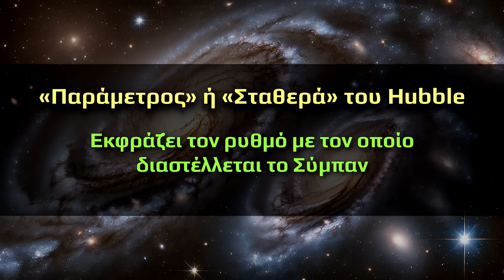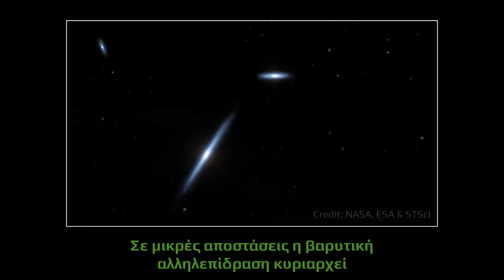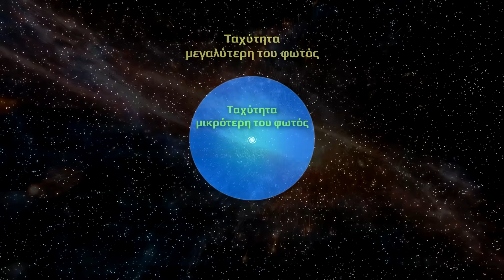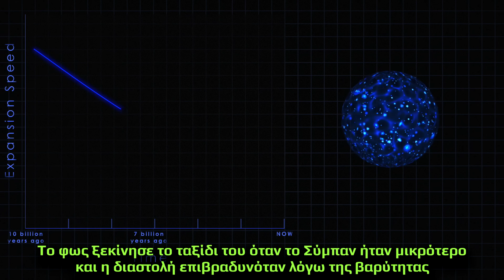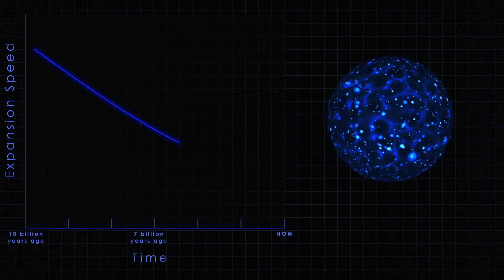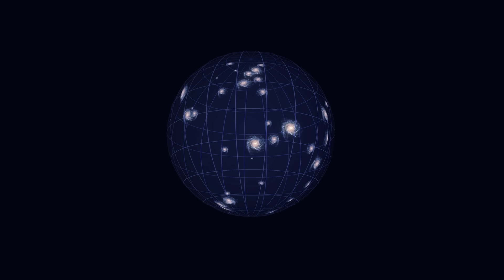Με τι ταχύτητα διαστέλλεται το Σύμπαν; | Astronio X (#19)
Είναι δυνατόν να υπάρχουν γαλαξίες που απομακρύνονται ταχύτερα από το φως; Και, αν ναι, πώς γίνεται να τους βλέπουμε; Στο βίντεο αυτό βλέπουμε τα παράδοξα που ξεπηδούν μέσα από την επιταχυνόμενη διαστολή του Σύμπαντος και γνωρίζουμε τη Σφαίρα του Hubble.

►Δείτε επίσης:
0. Το πλήρες κείμενο του βίντεο

2. Κάποιες από τις ιδέες που παρουσιάζονται σε αυτό το βίντεο προήλθαν από το βιβλίο «The End of Everything» (Το Τέλος των Πάντων) της Katie Mack το οποίο συνιστώ ανεπιφύλακτα.

3. a. Γιατί μεγεθύνονται οι μακρινοί γαλαξίες;

b. Όπως αναφέρει πολύ ωραία το άρθρο:  Aν μπορέσεις να κατασκευάσεις ένα τηλεσκόπιο που να τραβάει φωτογραφίες υψηλής ανάλυσης από γαλαξίες που βρίσκονται σε απόσταση περίπου 14 δισεκατομμύρια έτη φωτός από εμάς, τότε μπορεί να τραβήξει ακόμη πιο ευκρινείς φωτογραφίες από οποιονδήποτε άλλον γαλαξία στο Παρατηρήσιμο Σύμπαν!

4. Για την κατανόηση της διαστολής του Σύμπαντος μπορείτε να σκεφτείτε και το εξής:
Φανταστείτε τους γαλαξίες σαν κουμπιά πάνω σε ένα ελαστικό ύφασμα που το τεντώνετε και το επιμηκύνετε. Τα κουμπιά απομακρύνονται μεταξύ τους, χωρίς όμως να κινούνται σε σχέση με το ύφασμα. Τα κουμπιά έμειναν ακίνητα ως προς το σημείο στο οποίο βρίσκονταν.

Παρουσίαση-Επιμέλεια: Παύλος Καστανάς
Software: Space Engine, Universe Sandbox
Πηγές εικόνων: NASA, ESA, ESO, Pixabay (Creative Commons 3.0 License)

Μουσική:
Audionautix - Nightrunner
Chris Zabriskie - Cylinder Three
All music is under a Creative Commons 3.0 license found